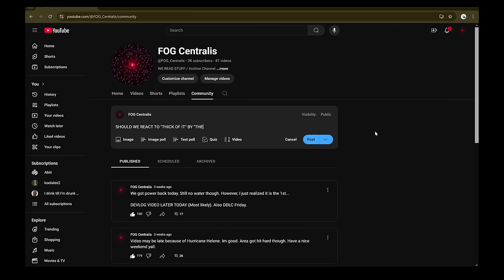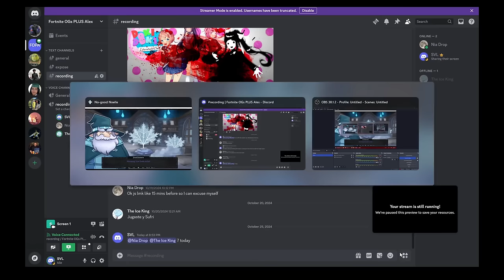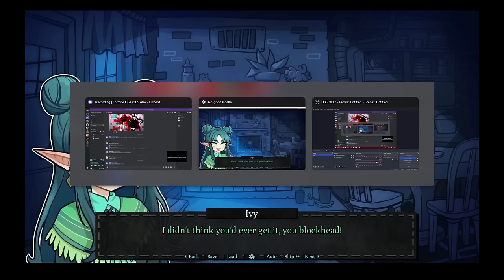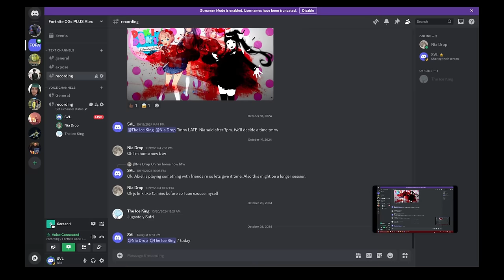THUG Leads Little Elf into Cave... | No Good Noelle [GAME BY TCOAAL'S DEV] (5)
Abiel, Nia, and I play "No Good Noelle", a visual novel made by the same developer as "The Coffin of Andy and Leyley". NEMLEI.

Ivy and Joutilainen voiced by Abiel
Noelle and Noelle's mother voiced by Nia
Yule and Ivy's dad voiced by me

00:00 Thick of It, Recap
02:49 NGN
20:52 NGN, Ignorant Young Woman VS Thug
33:00 NGN

FOG Centralis
Nemlei
Visual Novel
Indie Game